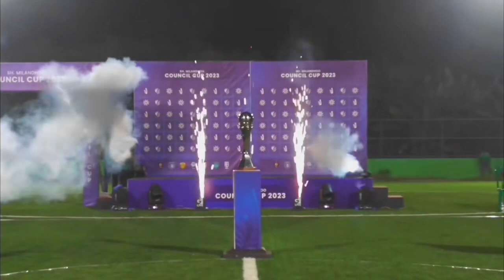millandhoo council cup champions team Tata FC🏆🔥💙